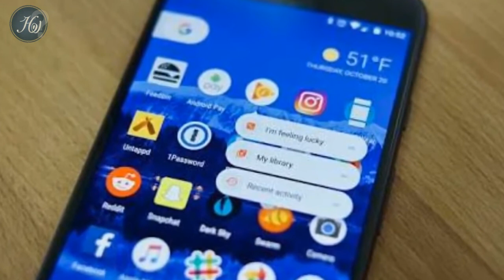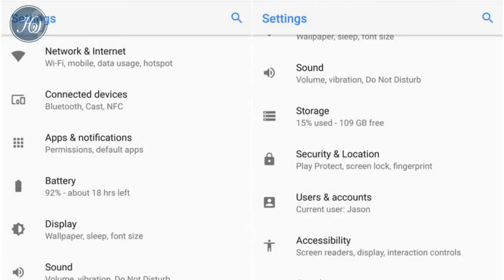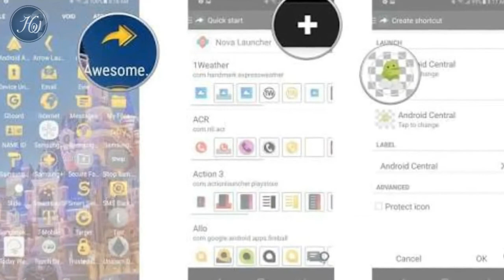Android 8.0 Oreo Features (Hindi) | मिलिए नए Android version से Android Oreo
Android 8.0 Oreo Features (Hindi) | 15 New Features of new Update of Android (Android 8.0 Oreo) |  मिलिए नए  Android version से Android Oreo

Here are list many new features & changes of Android Oreo:
-Redesigned Settings Menu
-Revamped File Manager
-Battery-Saving Background Restrictions
-Snooze Individual Notifications
-Fingerprint Scanner Gestures
-Turn on Wi-Fi Automatically
-More Granular Storage Controls
-Picture-in-Picture Mode
-New Battery Menu
-Autofill Framework
-Rescue Party
-Notification Channels
-Adaptive Icons
-Hi-Fi Bluetooth Codecs
-Wi-Fi Aware
-Notification Badges on the Home Screen
-No More 'Unknown Sources' Setting
-New Emojis

1. 7 साल की लड़की ने हिंदुस्तान के गद्दारों को दिया करारा जवाब | Best Deshbhakti speech in School :::